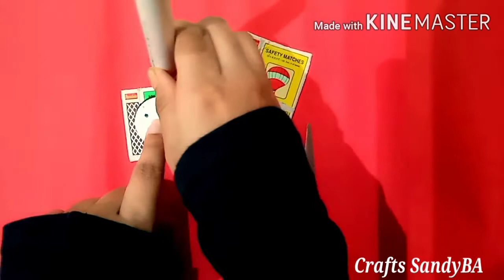Rakhi making at home easily l Pearl Rakhi DIY l Homemade Beautiful Rakhi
Dear,
         Friends

Today I am Share With You Rakhi making at home easily. Pearl Rakhi making.

It's Simple and  Very Easy.

MATERIALS :-

1) Pearl beeds,
2) Empty Match box,
3) Glue,
4) Scissor,
5) Pen for marking,
6) Bottle Cork,
7) Wool yarn,
8) Needle,
9) Beeds,

I hope this video useful for you.